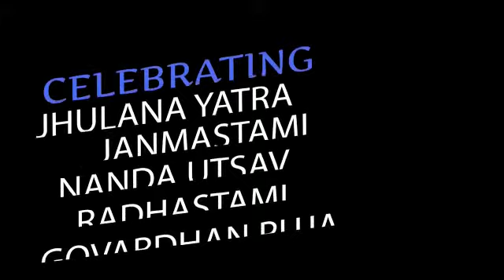JANMASHTAMI Celebrations on 15th August 2017 - ISKCON BRAHMAPUR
15th August 2017, Sri Krishna Janmashtami celebrations at ISKCON Brahmapur(Hare Krishna Temple). ଇସ୍କନ୍(ହରେ କୃଷ୍ଣ ମନ୍ଦିର), ବ୍ରହ୍ମପୁର,ଗଂଜାମ
and many more groups and activities dedicated to Srila Prabhupada.

TEMPLE TIMING:
4:30 AM: Mangal Arati.
5:15 to 7:15 AM: Japa session.
7:15 AM: Darshan Arati.
7:30 AM: Guru Puja.
8:00 AM to 9:00 AM: Bhagavatam Class.
1:00 PM: Bhoga Arati and darshan closes.
4:30 PM: Darshan Opens.
6:00 PM(Winter) 6:30 PM(Summer): Sandhya Arati.
7:00 to 8:00 PM: Bhagavad-gita Class.
8:00 PM: Temple Closes.
(Please attend SATSANG PROGRAM every Sunday evening- 6:00 PM-8:30 PM )
Youth Spiritual class(Only boys)- 2:00 PM-4:00 PM (Every Sunday)
Location:
Hare Krishna Temple,
NH-5,Near HP gas and singi bandha.
Brahmapur.Dt-Ganjam,Odisha-760008.